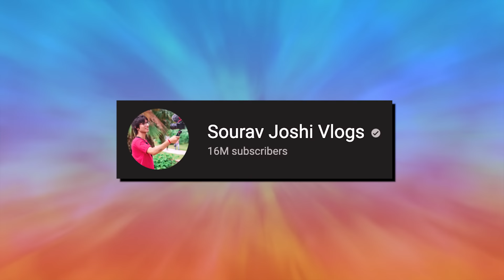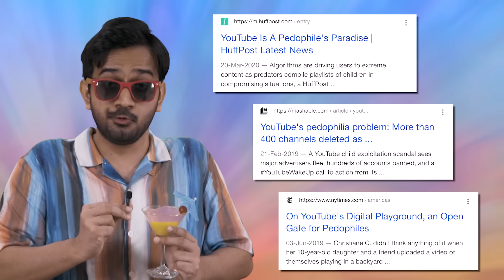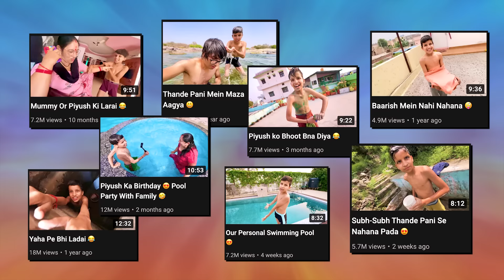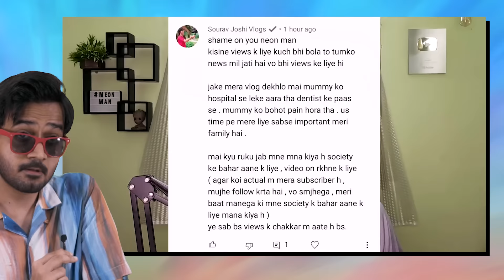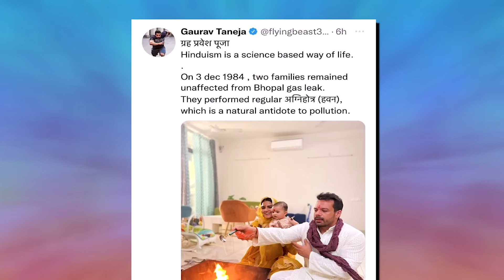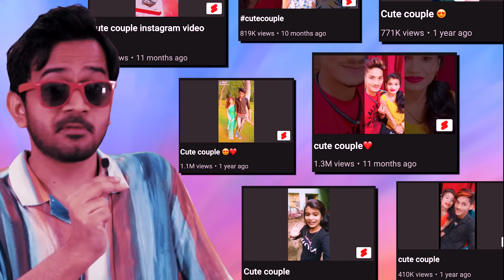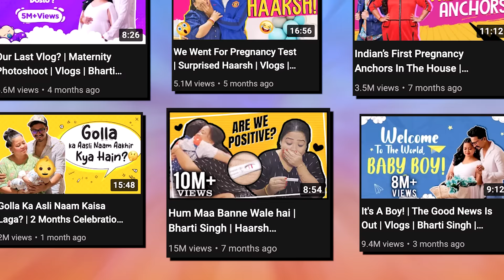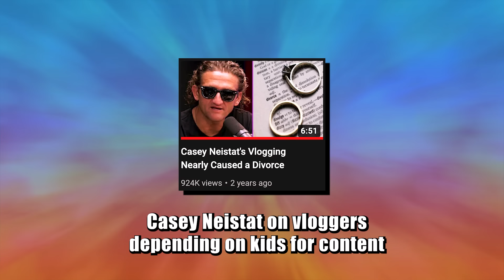Indian vloggers are WEIRD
Vloggers are going insane!
A commentary video on Indian vloggers. 👍

Pls do not spread any negativity towards anyone mentioned in this video.
These videos are just for entertainment.